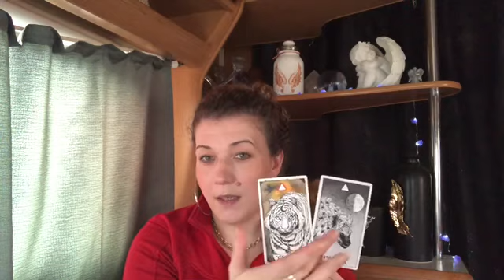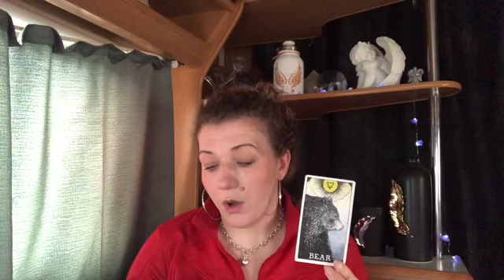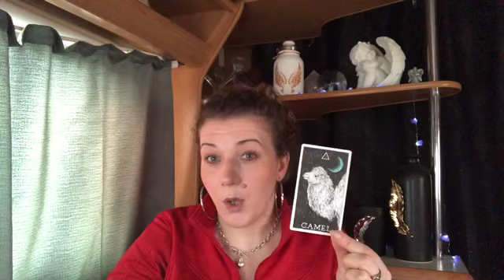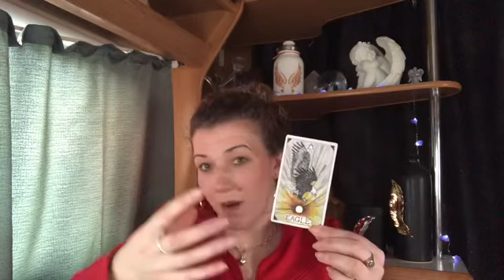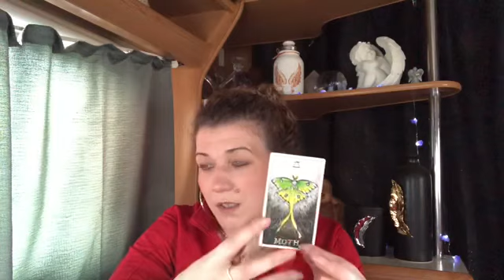DM MOVING AWAY FROM KARMIC, FINALLY FINDING THE STRENGTH NEEDED 🔥 TWIN FLAMES🔥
Welcome 😇

Emz xxx

🌟 if you’ve ever been interested in investing in Bitcoin here’s a good link to try